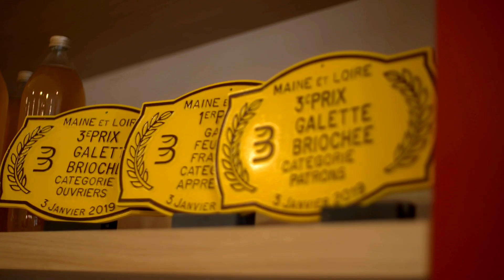Stars & Métiers 2019 - Prix Responsable - EURL GABORIAU (49)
Anthony Gaboriau - Boulangerie pâtisserie